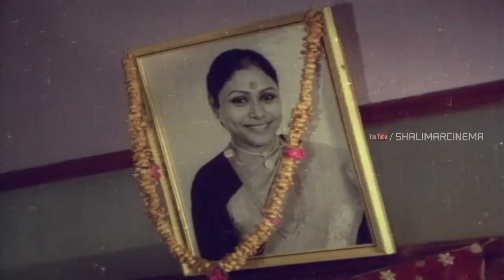Mogudu Pellalu Movie || Suthi Veerabhadra Rao Sentiment Scene || Naresh, Bhanupriya, Srilakshmi